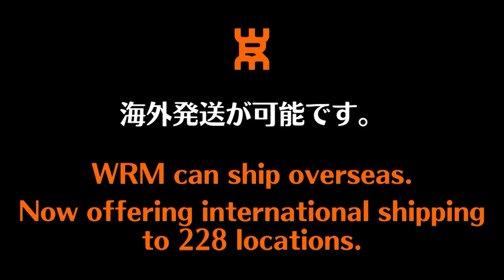【神ラケ確定】卓人が待ちに待ったラケットがついに。。。｜OSP VARIO AC【卓球知恵袋】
🔴26万人突破記念セール 🔴ラケットの詳細は下記をご覧ください。